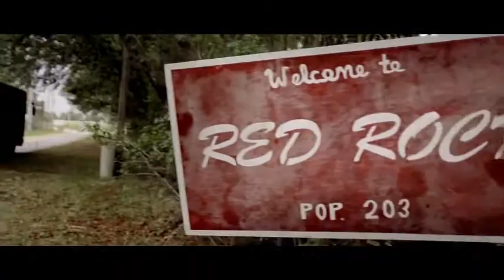Travis Porter Red Rock Official Movie Trailer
"Travis Porter: Red Rock" is an Official Selection of Thriller! Chiller! Film Festival.

When their luxurious tour bus breaks dow n, budding hip-hop group Travis Porter becomes stranded in the remote town of Red Rock. After the bus driver witnesses a horrific crime, the group discovers the town's deadly secrets & they must escape by any means necessary.